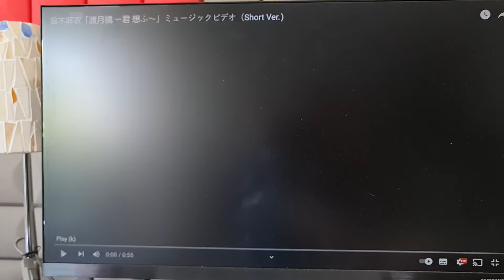Yamaha A-S2200: 渡月橋 ～君 想ふ～ 倉木麻衣（フル）(Wharfedale Evo 4.2)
Recorded using Samsung Galaxy Note 20 Ultra. Speakers distance: 7 feet 7 inches.

The Yamaha A-S2200 is pure Analog Stereo Amplifier.

Two methods to produce sound:
1. Computer (digital) - DAC (digital to analog converter) - Stereo Amplifier (analog) - Speaker (analog).
2. Computer (digital) - Stereo Amplifier with built-in DAC - Speaker (analog).

I chose method no. 1.
Let the Anolog Stereo Amplifer handle just the analog signal: Yamaha A-S2200.